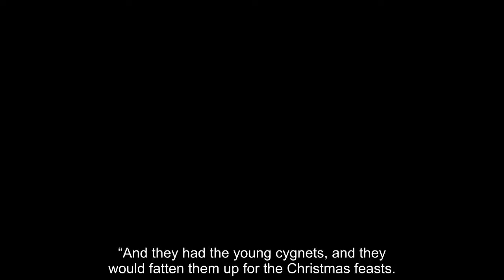King Charles III's succession after Queen's death sees swans get a new owner